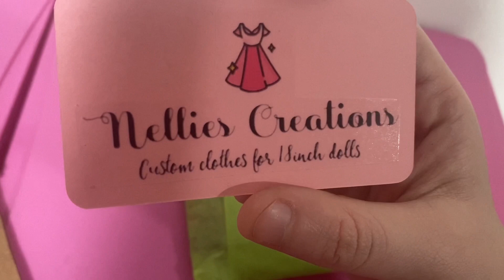UNBOXING & RESTORING MY HOLY GRAIL AMERICAN GIRL DOLL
If you would like any of your products to be featured and/or reviewed on my channel do not hesitate to reach out

Doll Instagram: @kyla.collects

PUBLIC MAILBOX INFO: Located in channel description